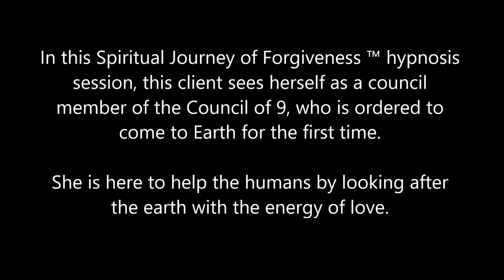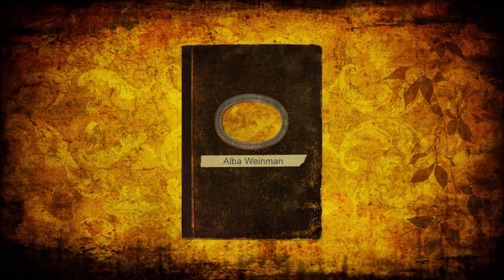239 Alba Weinman - The Energy Keeper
In this Spiritual Journey of Forgiveness ™ hypnosis session, this client sees herself as a council member of the Council of 9, which comes to Earth for the first time.  She is ordered to help the humans and look after the earth with the energy of love.